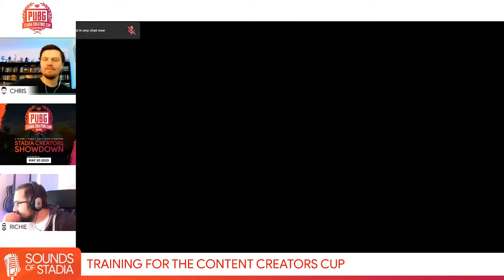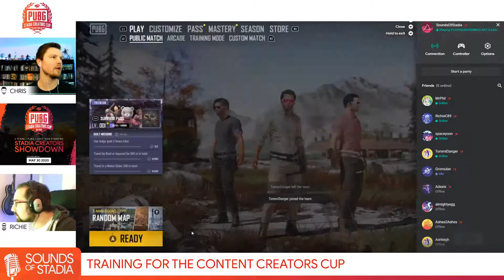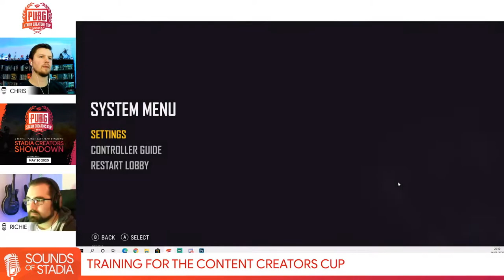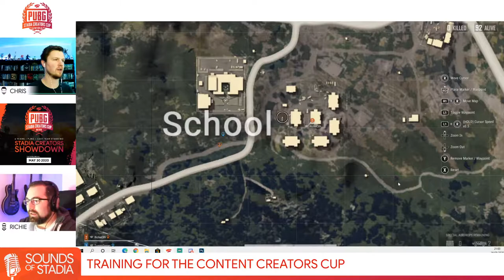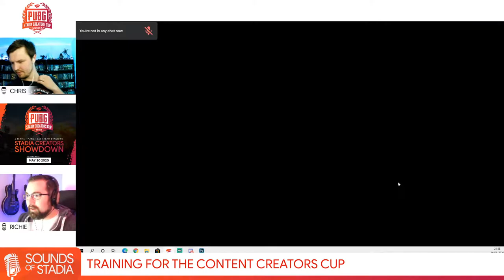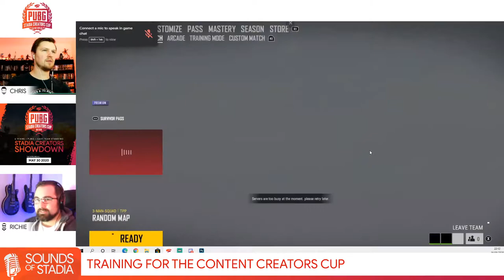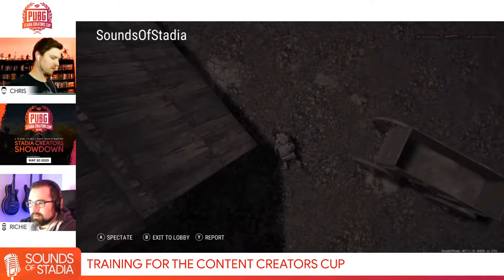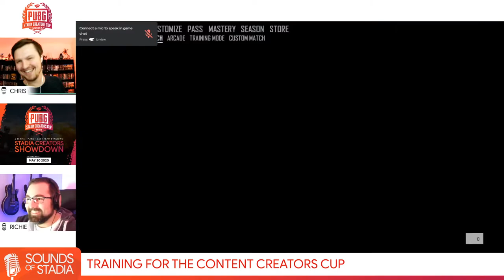Fighting for that Chicken! | Playing PUBG on Stadia | ROUND 2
Join Chris and Richie as they practise for the upcoming Content Creators Cup. Helped once again by Stadia Arcadia we fight for that Chicken Dinner using the power of Stadia!